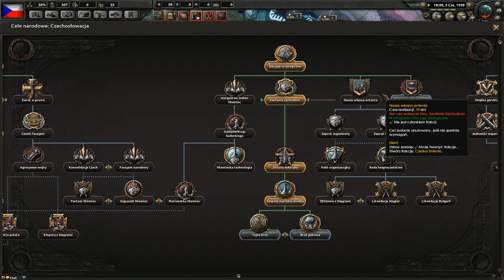Hearts of Iron IV Czechosłowacja - Towers and Defence #3 (w/KrzysztofMilański)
Link do kanału Krzysztofa, polecam subować tą osobę!